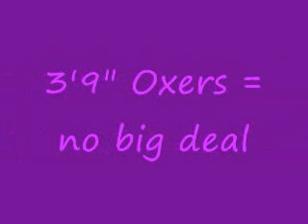Karma Jumping Lesson (Grids) 02.18.09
After a tough week of riding, Karma had an amazing day and lesson today! YAY! Here's her lesson at Equispirit, just doing some grids and ending with 3'9" oxers. Loves her!